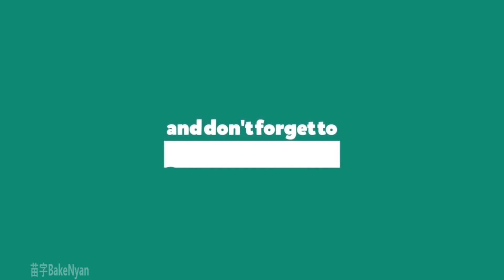Saint Seiya : Legend Justice (Android) - Gameplay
Game : Saint Seiya : Legend Justice :
Platform : Android